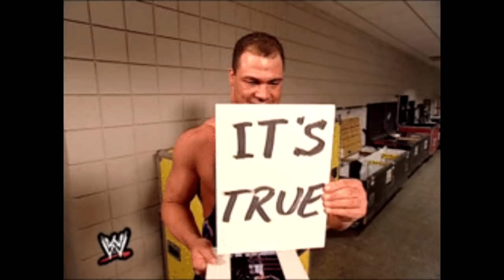Top 7 Regresos Que Podemos Esperar En 2018